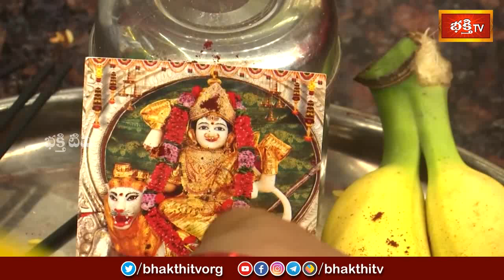దేవీ నవరాత్రుల రెండో రోజు రాజమండ్రిలో అమ్మవారికి విశేష పూజలు | Devi Navaratrulu | Dasara 2024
Watch: దేవీ నవరాత్రుల రెండో రోజు రాజమండ్రిలో అమ్మవారికి విశేష పూజలు.. | Rajamandri Durga Temple | Gayatri Devi | Bhakthi TV

1. ఈ శివుడి పాట మీ ఇంటికి సిరిసంపదలను తెస్తుంది
2. Lord Shiva Most Popular Song
3. Samba Sada Shiva Song
4. Kalabhairava Ashtakam (కాలభైరవ అష్టకం)
6. కార్తిక మాసంలో తప్పక వినాల్సిన పాట

【♟】 KOTI DEEPOTSAVAM ALL VIDEOS :
1. Speeches at Koti Deepotsavam
2. Specials at Koti Deepotsavam | Bhakthi TV
3. Pravachanalu at Koti Deepotsavam